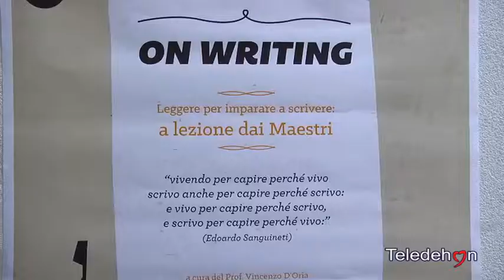ANDRIA: PRESENTATO IL LABORATORIO DI SCRITTURA CREATIVA ON WRITING. LEGGERE PER IMPARARE A SCRIVERE